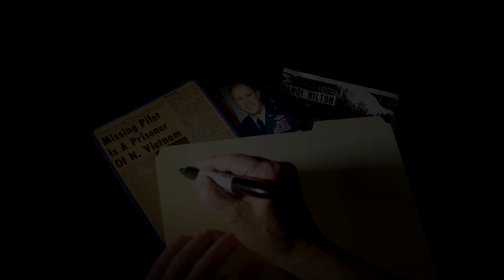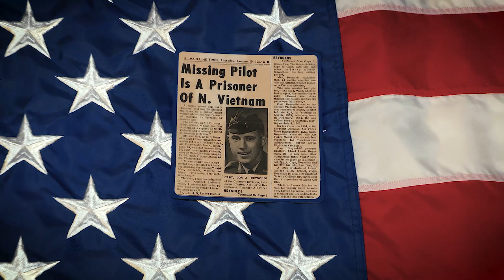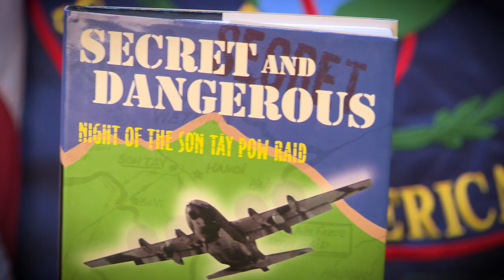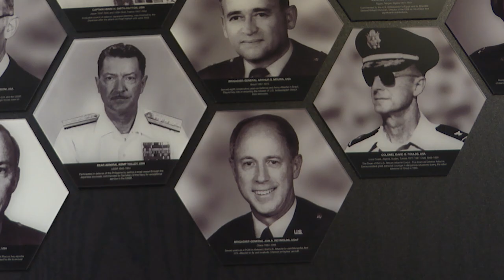The Historians: Episode 2 - True American Hero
The Historians is a video series focused on important people and events throughout DIA’s history. DIA historians Greg Elder, Paul Isakson, Lisa and Orlando Pacheco give a behind-the-scenes look at the stories that help make DIA the agency it is today.

In episode two, True American Hero, watch the story of Brig. Gen. Jon Reynolds, and DIA's involvement in his rescue from the Hanoi Hilton prison in Vietnam.